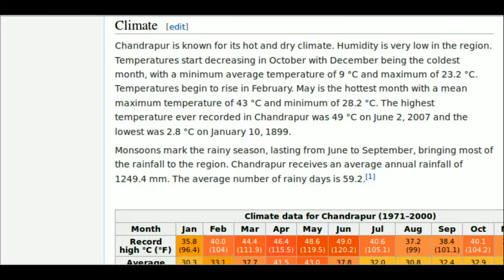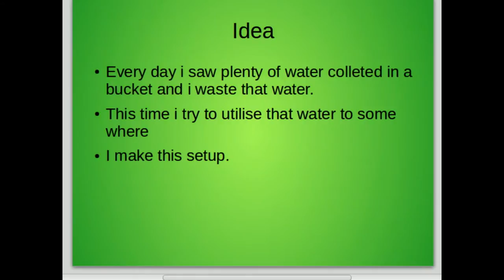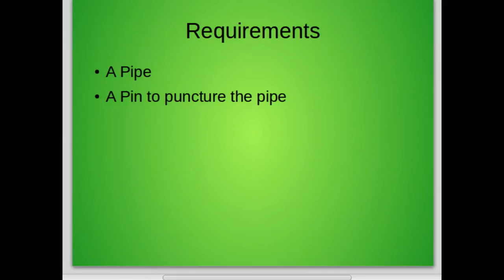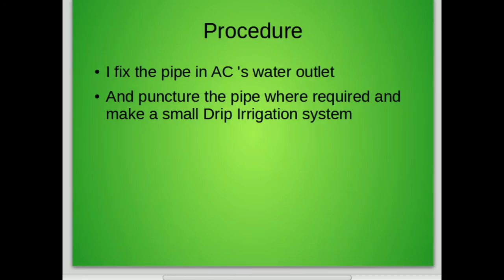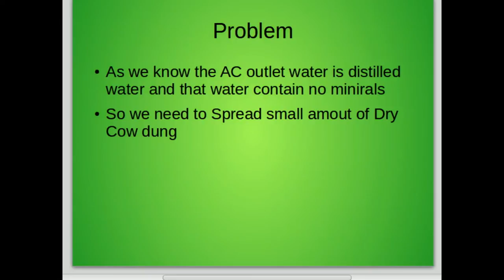Science experiment with AC outlet water -Recycle of water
This is my small Sunday project where i try to use the AC outlet water for gardening and cooler filling. This is simple setup you too can enjoy the same. be green dream green.